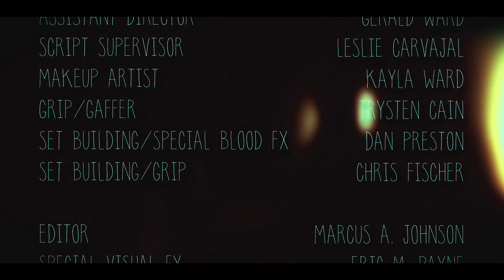Her Teeth Are Sharp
David and Kirsty, two young adults, must hide as Kirsty goes into labor. But this is no ordinary labor, it's the birth of the end. There is something hunting them in the underground tunnels of this horrid landscape. She is coming, and her teeth are sharp!